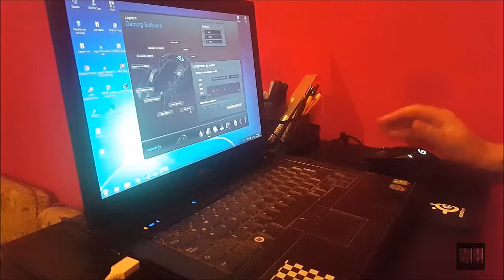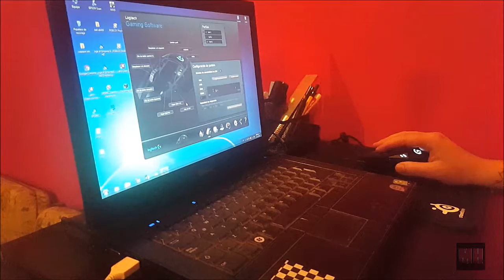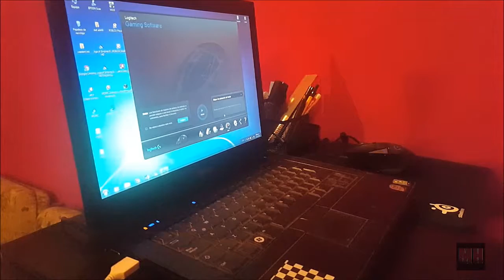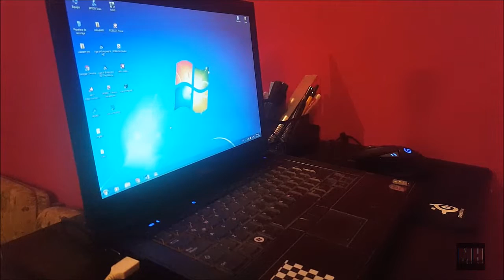UNBOXIN Y REVIEW DE MOUSE LOGITECH G502 PROTEUS CORE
Buenas!!
Hoy les traigo un Unboxing y review de un mouse que me acaba de llegar.. El Logitech G502 Proteus Core, muy buen mouse gamer.
Espero que les haya gustado y servido la información..
Si es así darle like y compartir
Cualquier consulta dejarla en los comentarios al igual que cualquier recomendación..
saludos!!!